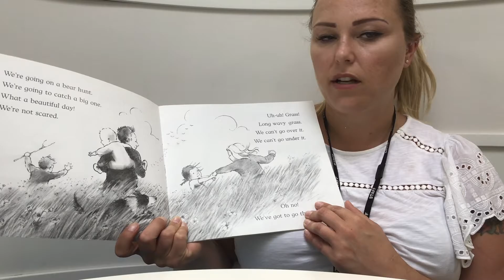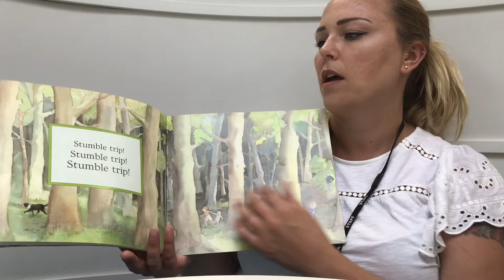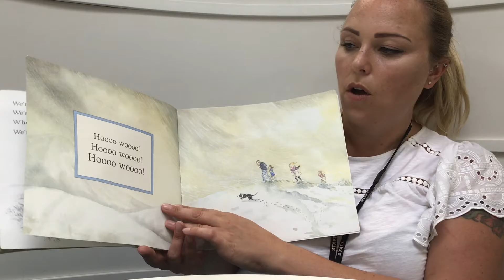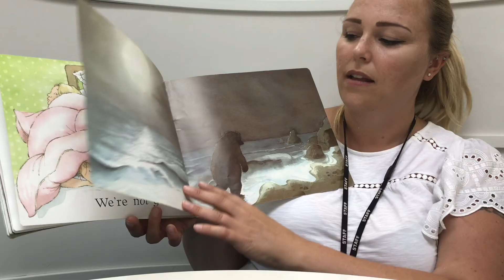We're Going on a Bear Hunt by Michael Rosen